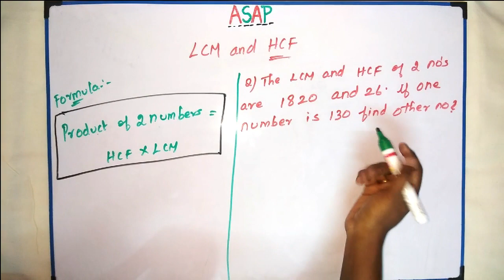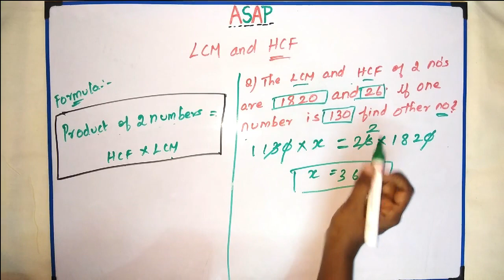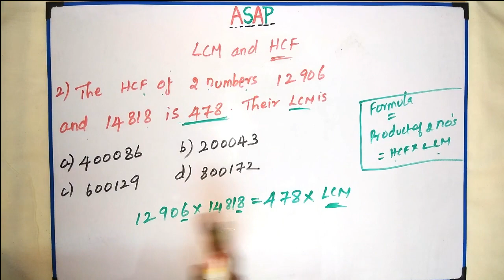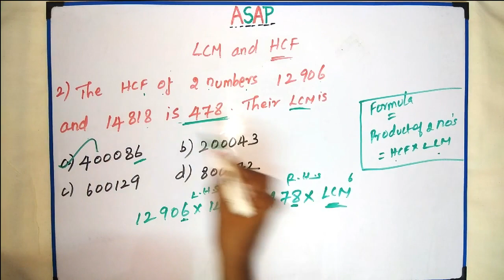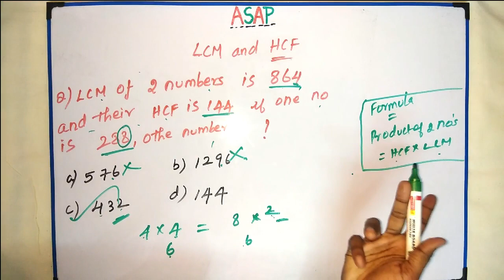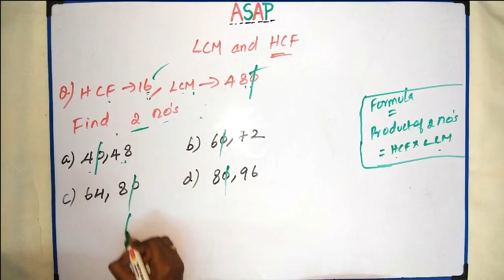How to solve LCM & HCF Problems | Simple Tricks | using Last Digit | in Tamil